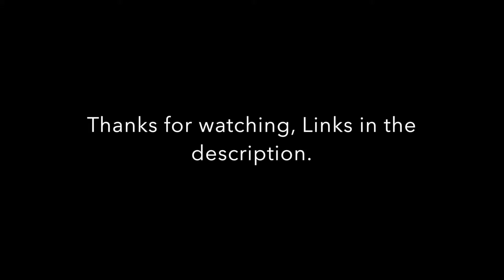Torchlight 2 Playthrough: Part 1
45th Fighter Squadron:
=45th= is a squadron that flys for shit and giggles, we play arcade and realistic.